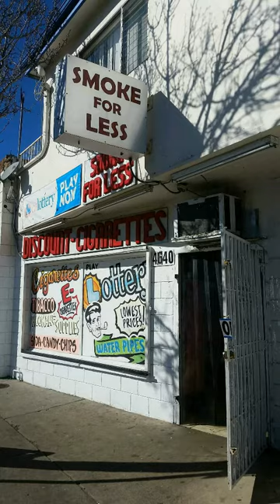Attention NATIONAL CITY, EASTSIDE SD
I had to give a lil out to the public on the free tip I only got so much time to give to each individual hoodlum out there so i decided to hit my favorite place where its known to get grimmie hit each spot with just enough music for only the real with features like STALKER - MASTERMIND GUILE - BROOZ NASTY - SMALLS UNO - SHAGGY - THEM MTK BOYZ - BIG MIZMO
M.Mind Recording music available for streaming on all online streaming sites, and for purchase at cdbaby.com, Itunes, google play, Spotify, iheartradio, rhapsody, youtube, amazon music.

Also available